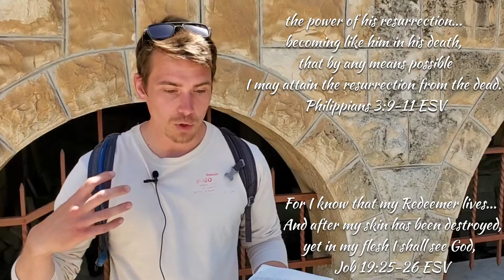What did Jesus Mean, "Let the Dead Care for the Dead"?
Matthew 8:20-22. This is a confusing passage, here's some clarity:
We can get so caught up in the day to day, that we forget about the big picture. We forget that we are mortal, that we will one day pass away--a difficult thought. When we do, who will we trust in? While we may appreciate what the staff does for our bodies a funeral home, Jesus is the only one who will do something about it. The Jews were similarly focused on the rituals, what they had to do to gather up the bones of a loved one in a specific time period. Ultimately, a time will come when Jesus will gather up the bones of those who trust in Him, and give us new bodies, new and eternal life with Him.
He tells the man to let the spiritually dead continue in their daily rituals, as it won't accomplish anything eternally. Instead, Jesus calls him to a higher calling of impacting the lives of people eternally.

The thumbnail is the actual bone box (Ossuary) of Caiaphas! This is further historical proof of an archeological artifact that corroborates/matches up with the Biblical account.

Music credit goes entierely to OurMusicBox, "Light Hearted Moment", thank you.

The Cost of Following Jesus
57 As they were walking along the road, a man said to him, “I will follow you wherever you go.”
58 Jesus replied, “Foxes have dens and birds have nests, but the Son of Man has no place to lay his head.”
But he replied, “Lord, first let me go and bury my father.”
60 Jesus said to him, “Let the dead bury their own dead, but you go and proclaim the kingdom of God.”
61 Still another said, “I will follow you, Lord; but first let me go back and say goodbye to my family.”
62 Jesus replied, “No one who puts a hand to the plow and looks back is fit for service in the kingdom of God.”